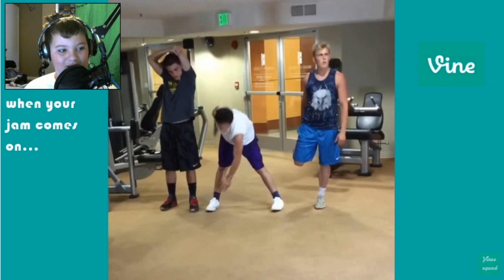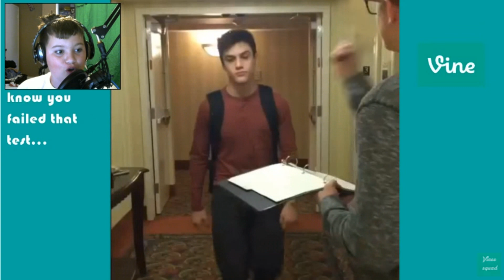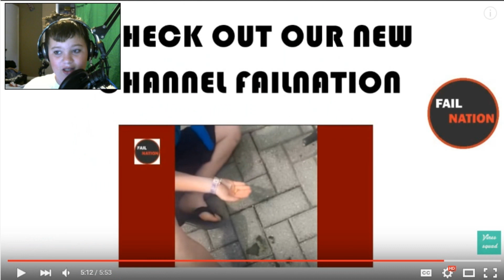DOLAN TWINS VINE REACTION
A reaction to dolan twin vines as suggested by +Rim kassem